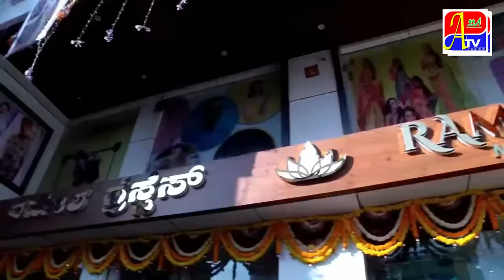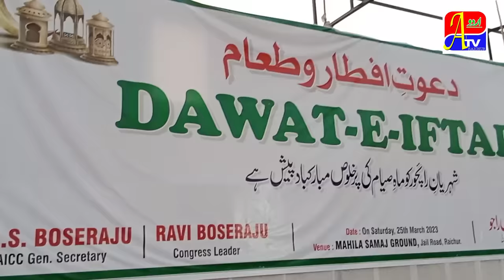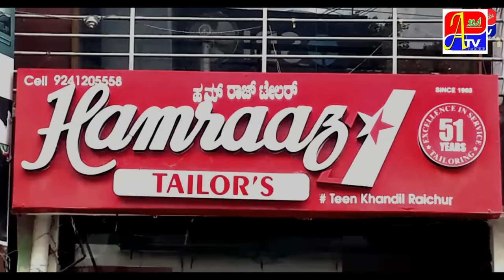SHANDAR DAWAT E IFTAR BY N S BOSURAJ.....